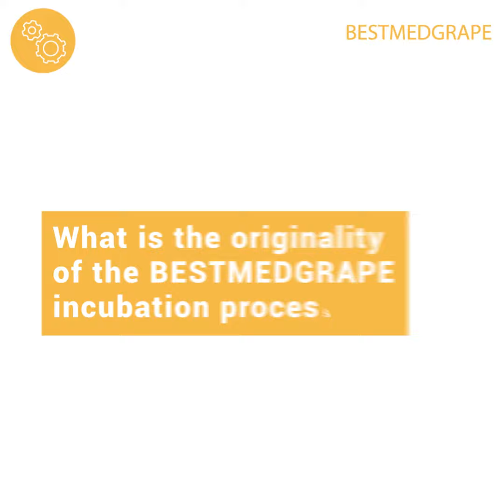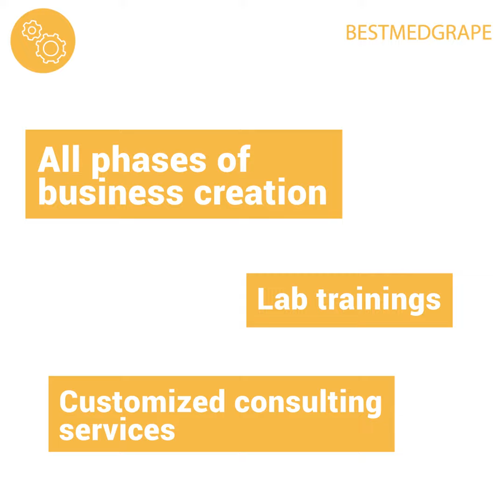Berytech - BESTMEDGRAPE Video with Joanna Abi Abdallah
Berytech is an implementing partner in Lebanon of the BESTMEDGRAPE project. In this video you can find out about:
Valorization of waste and wine by-products, a business opportunity?
What is the size of this market ?
What is the project about, and which opportunities does it offer?
What is an incubation and what are its advantages?
What is the originality of the BESTMEDGRAPE incubation process?
Who can join BESTMEDGRAPE?